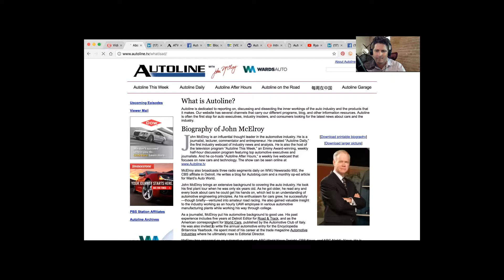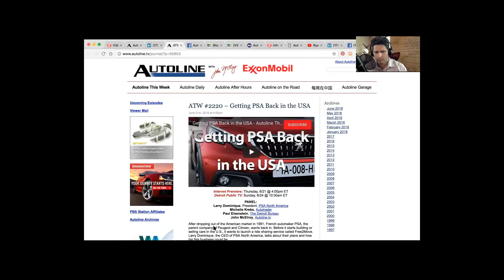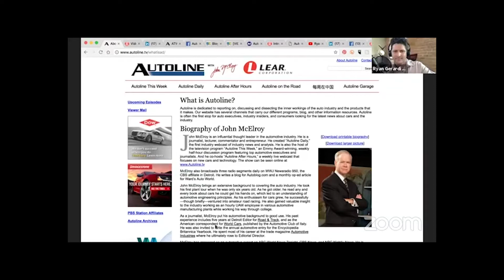Free2Move Mobility App and the Autoline Angle of Disruption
This is a preview of our discussion with John MCElroy from Autoline.TV that aired live originally in June 2018.

John created "Autoline Daily," the industry’s first webcast of industry news and analysis. He is also the host of the television program "Autoline This Week," an Emmy Award-winning, weekly half-hour discussion program featuring top automotive executives and journalists. And he co-hosts "Autoline After Hours," a weekly live webcast that focuses on new cars and technology.

During the show we discuss the re-entry of PSA - parent company of Peugeot and Citroen - into the US markets with the mobility app Free2Move. We also talk about the disruptive changes affecting auto retailers.

About AutoConverse ON AIR
ON AIR is a Live Broadcast we conduct each week that features conversations with people influencing how we are connected and how we get around. From each broadcast we release an abridged video preview and also a complete podcast.